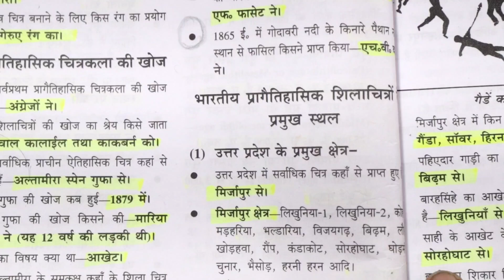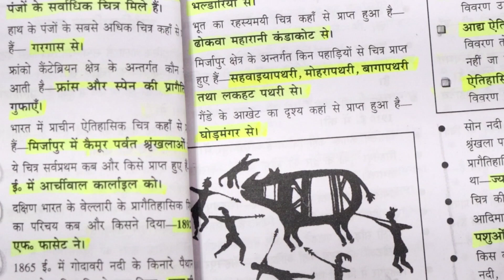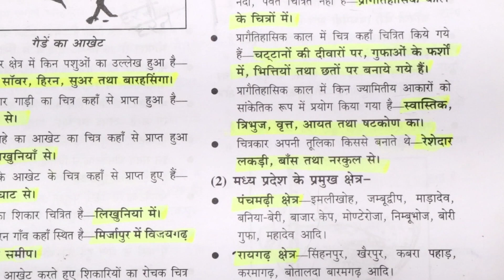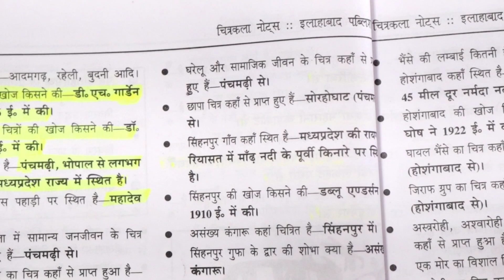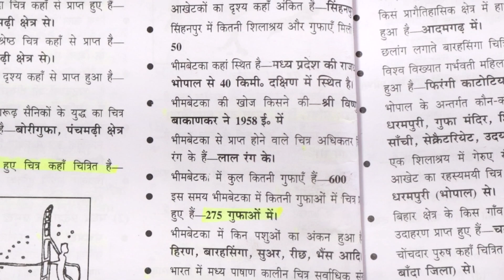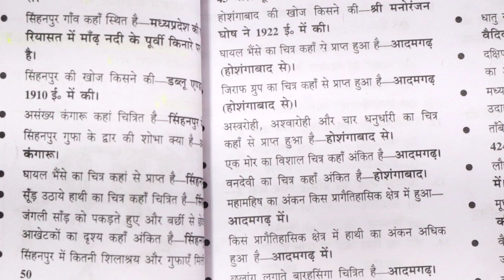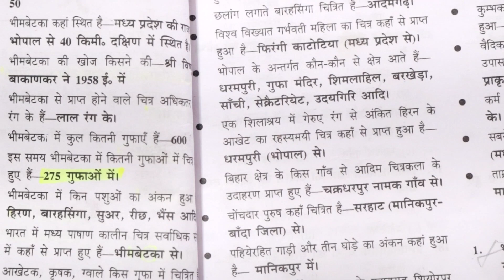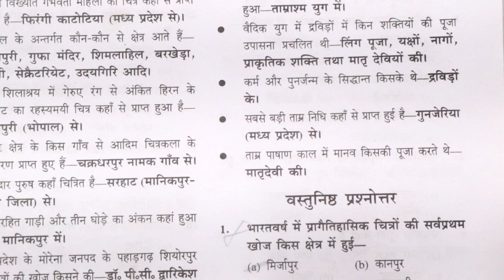BFA Entrance Exam || प्रागैतिहासिक काल की चित्रकला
🌈Topics - 👇👇👇👇👇👇👇

entrance exams
BFA Entrence exam
fine arts student
questions and answers
questions 2022
questions 2023
questions and answers 2022
questions paper

BFA questionsBFA - Entrance Exam
Admission to Bachelor of fine art in painting
Art
Bachelor of fine art BFA Sample question papers for BFA entrance exam
BFA Entrance Important Visual Art Questions and Answers.
How to prepare for Jamia Milia Islamia entrance for BFA
BFA - Bechelor of Fine Arts in Banaras Hindu University
BFA - Bechelor of Fine Arts in College of Art New Delhi
BFA - Bechelor of Fine Arts in Aligarh Muslim university